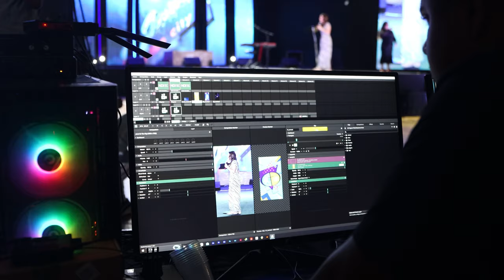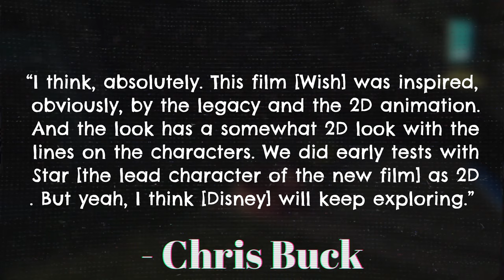Are 2D Disney Movies Really DEAD And GONE??? 🐸✨ (Quick Take)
Why won't Disney make more 2D movies???

video edited by Jazz (Me!)